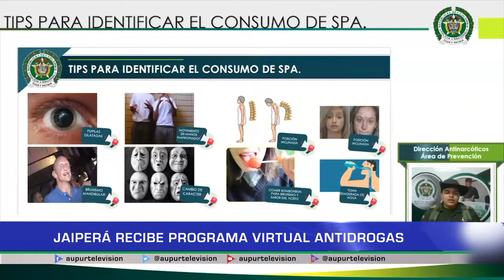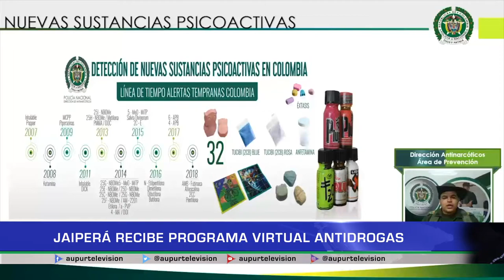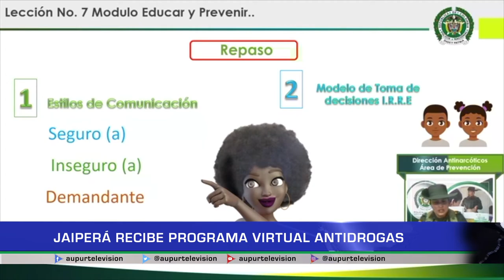Jaiperá recibe programa virtual antidrogas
Jóvenes y niños de la Institución educativa Rural Jaiperá, fortalecen la capacidad de tomar decisiones, gracias al programa virtual antidrogas adelantado por los gestores de participación ciudadana de la @policiadecolombia